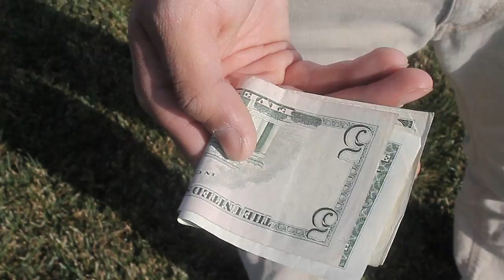English Project 2014 - Burn Racism Remix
Proof of Purchase Project for English.

We "purchased" or have taken away from reading the novel, Friday NIght Lights, that life isn't always fair. This is apparent for many of the minorities, especially Blacks, in the novel and in previous time. This video hopeful demonstrates our not only stereotypes, but also our concept.